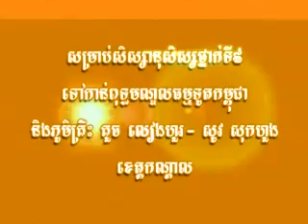20110219 - 36th AIS Field Trip to Cambodian Buddhist Ctr & Quach - Sov Mansion